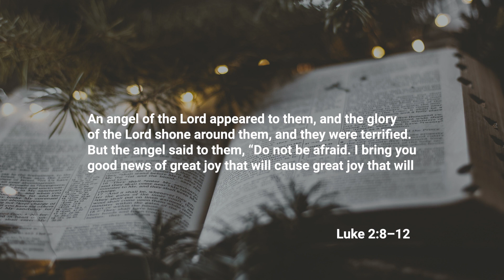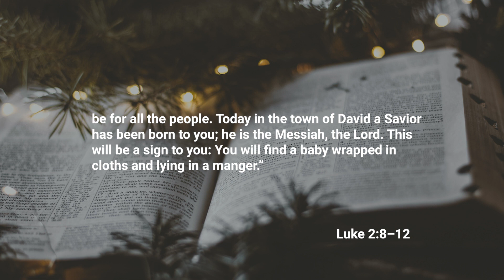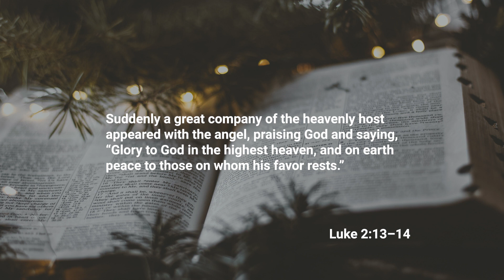The Angels: Called to Testify | The Chosen by God: The Unlikely Characters of Christmas | Patty Pell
The Angels: Called to Testify | The Chosen by God: The Unlikely Characters of Christmas | Patty Pell from Denver Seminary | Seminary Now | Video Devotionals | Advent

The nativity is one of the most prevalent symbols of the Christmas story. People decorate their homes with scenes depicting Mary, Joseph, the Magi, the shepherds, and the angels all surrounding the baby Jesus. But who are these characters present around the birth and early days of Jesus Christ?

In this series of devotionals, Ben Witherington III, Amy Peeler, Darrell L. Bock, Daniel K. Eng, and Patty Pell take a close look at the key figures of the Christmas story. Why did God choose these people to be a part of the birth of Jesus? What role do they play in the story as told in the Gospels? You’ll come away with a better appreciation of the significance of the Christmas story and why we must continue to proclaim the message of good news for all people.